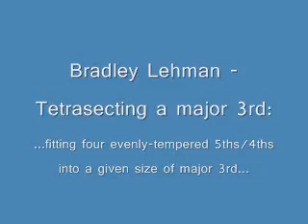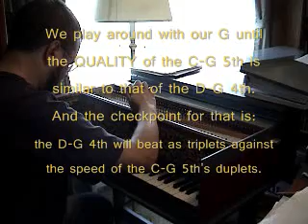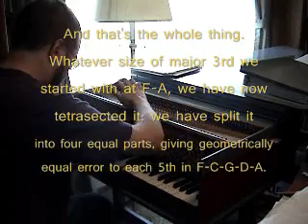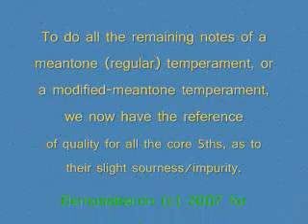Harpsichord tuning: building a scale by ear - Bradley Lehman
Tuning a harpsichord from the reference of a single starting note.

In this demonstration we start from an A, and then we derive all the notes of a pentatonic scale from it: F, G, A, C, and D.

The title of this demonstration could also be: "Starting any meantone temperament accurately, by ear."  The notes and intervals are adjusted carefully until they are deliberately impure by the right amounts relative to one another.

Despite some perhaps arcane terminology, this is merely a simple listening skill of controlling the relative pitches carefully.  With practice, and knowing what to listen for, this skill can be developed by any reasonably musical teenager working hands-on at a harpsichord.

The basic technique here is to set up four consecutive 5ths (such as F-C-G-D-A) with exactly the same amount of tempering (impurity) in each interval, deliberately.  The 5ths all have to be made slightly narrow, or else we would end up with a major 3rd that is unpleasantly wide and ugly.  Tempering is always a series of trade-offs.

In this demonstration a size of major 3rd is chosen first, as boundary, and then the intervening 5ths/4ths are fit equally into that confined space.  Here we have chosen to start with a pure major 3rd, for simplicity, but the technique works similarly with any other reasonable size.  We could have used a slightly wider major 3rd tastefully, according to the milieu and the keys of the music we plan to play.

The resulting layout is called "meantone" because the whole step (the tone) makes an equal and average size within a given size of major 3rd.  That is, for example, F to G being the same size step as G to A, within the major third F-A as illustrated here.  The G's frequency is at the geometric mean between the other two frequencies.

This hands-on tuning method at the harpsichord is entirely geometric/analog, not involving any calculations or any technology invented later than 1600.  (Well, OK, the tuning fork was 1711, but it's not necessary even to have a tuning fork; just some suitable way to assign a resonable pitch to the first note.)

This is the basis for most of the historical keyboard temperaments used on harpsichords, clavichords, organs, and pianos: at least among the natural notes (white keys on a piano), having all or most of them equally spaced in a "meantone" relationship.

After watching the video several times, taking notes if necessary, it might be useful to go through it again only listening closely to the sound (i.e. not looking at the picture or the captions).  It might be easier to comprehend in that way, since the technique being taught is a listening skill...not a reading skill.

Of course, nothing substitutes for trying it out oneself at a harpsichord, to get a feel for the types of adjustments necessary.

With enough practice, and using temperaments that are built like this, the whole harpsichord can be tuned accurately by ear in about 7 to 20 minutes.

This same triplets-to-duplets listening skill is also useful in checking the purity of octaves, especially when working on the treble notes.  I use it all the time to make sure my 5ths and 4ths aren't getting too gamey, or conversely too nearly pure where they're not supposed to be!

Tuning resources and CDs